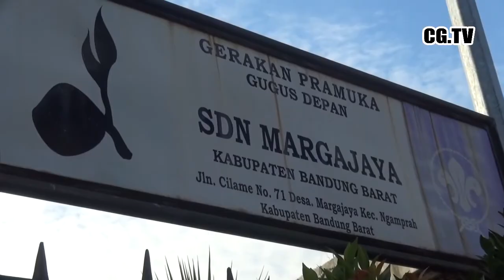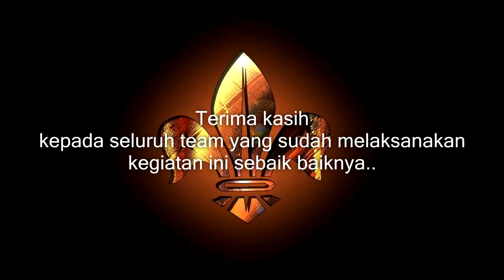JUMSIH | Jum'at Bersih | Pangkalan SDN Margajaya Kwarran Ngamprah Kab . Bandung Barat